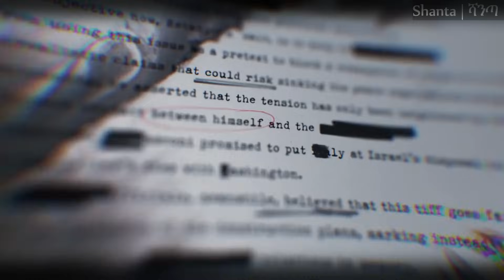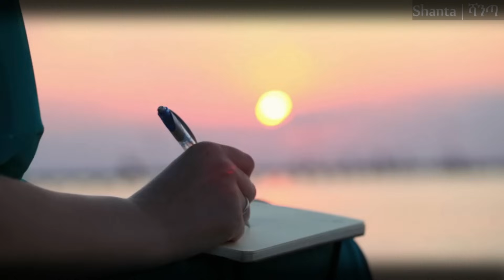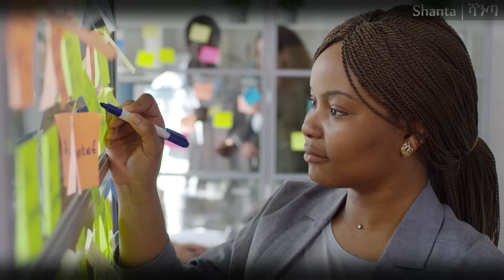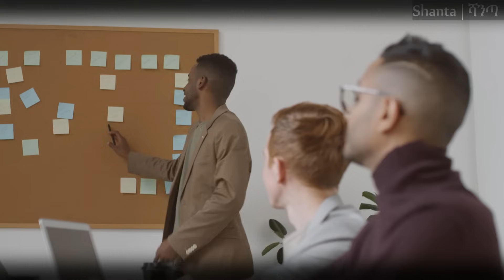ጊዜን በአግባቡ የመጠቀም ምስጢር!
video credit : @BrianTracyOfficial